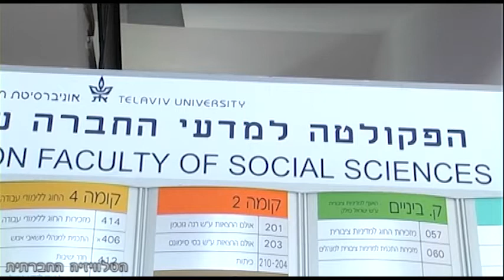פורנוגרפיה - חופש ביטוי מול פגיעה בכבוד האדם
פורנוגרפיה - חופש ביטוי מול פגיעה בערכי כבוד האדם - פאנל במסגרת קורס מבוא לתקשורת המונים, בהנחייתה של דר' ארנת טורין שהתקיים ב-3 ביוני 2013 באונ' תל אביב. בהשתתפות: דורית אברמוביץ' שירי אייזנר, דרור אמסלם.